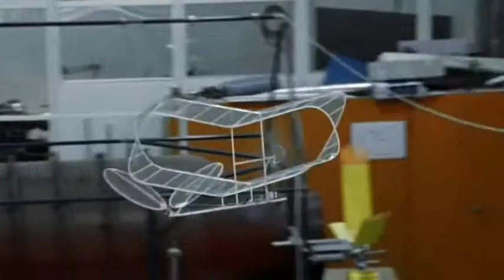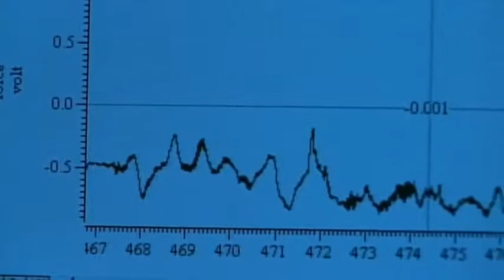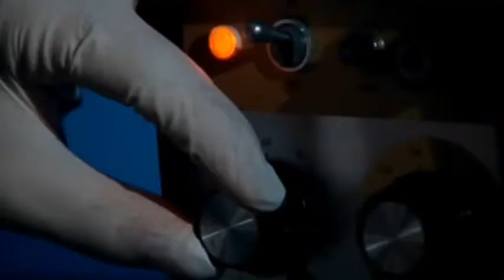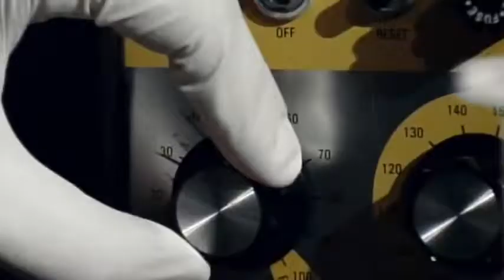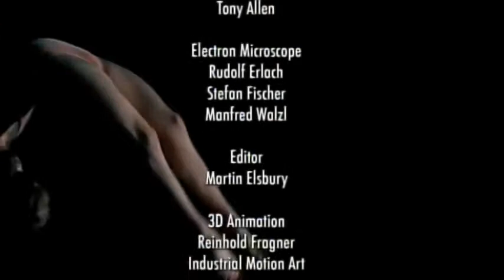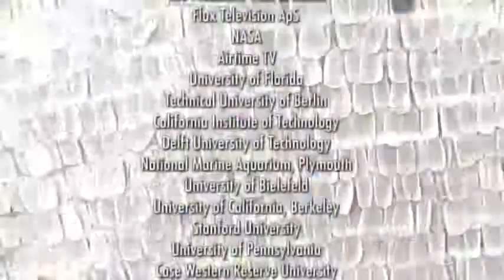Nature Tech Episode 1 The Magic of Motion The Secrets of Nature